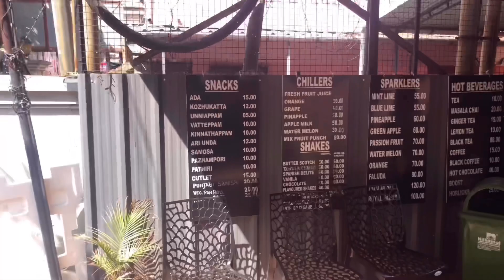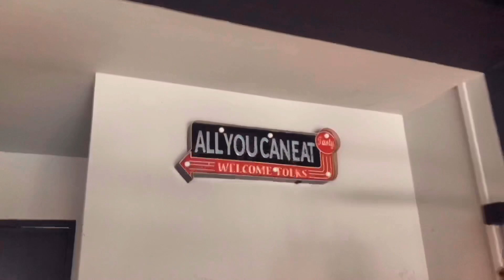Kutty Idly with Sambar (Tiffin 727)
Come and savour our new and exclusive lunch bowls of kutty idlys and sambar only at Tiffin 727.

Tiffin is an Indian English word for a type of meal. It refers to a light tea-time meal at about 3pm, or to a light breakfast consisting of typical tea-time foods. In certain parts of Kerala, it can also refer to the midday luncheon or, in some regions of the Indian subcontinent, a between-meal snack.

Tiffin 727 is a great cosy place tugged away in MG road Thrissur. A Walkable distance from Ramdas Theatre. A quick bite and for the ones craving for homely authentic eatery, This is the place do check out their pickles, chances are you will come back for more. Neat, tidy, homely and great ambience.

Tiffin 727 Special varieties:-

Hot and Cool Beverages:-

Tea, Coffee & Chocolate

Chillers & Mojitos:-

Orange, Grape, Passion Fruit, Blue Lime, Green apple, Mint Lime, Apple Milk, Watermelon, Pineapple.

Healthy and Crispy Snacks:-

Club Sandwich, Traditional Kerala snacks, and other exclusive tiffin delicacies.

Shakes and Ice Creams:-

Over a dozen flavours of chilled shakes with ice cream & Royal Falooda.

Our special:-

Kutty idly varieties, dahi Vada, chutney powder special types.

Pickle & Paste Items:-

Yellow lemon, cut mango, mango ginger

Puliyogre, Garlic Colambu, Malli Thokku

Tiffin 727

Capital Heritage Bldg
Thekkemadam Lane
Pazhayanadakkavu
M.G. Road Thrissur, Kerala